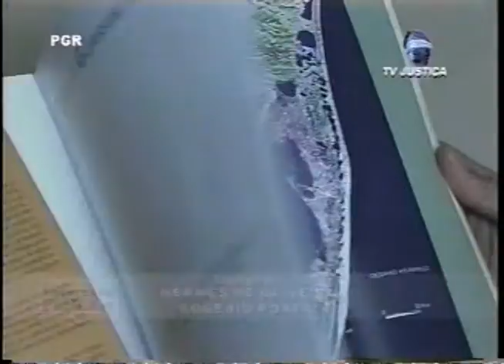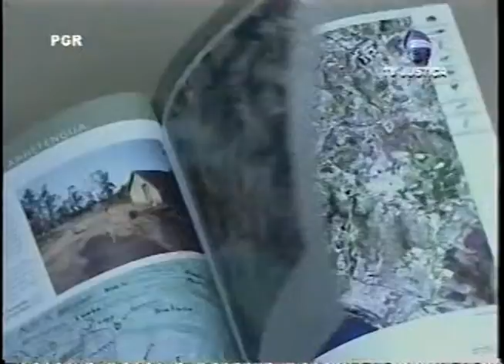Interesse Público apresenta o livro Terras Guarani no Litoral (2004)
A obra traz fotos aéreas e imagens de satélite

O livro Terras Guarani no Litoral traz um estudo sobre a situação fundiária e ambiental das reservas indígenas Guarani, localizadas no litoral do Rio Grande do Sul ao Espírito Santo. Com 115 páginas, a obra é o mais completo levantamento realizado nas aldeias indígenas localizadas em seis estados do Sul e Sudeste do país.